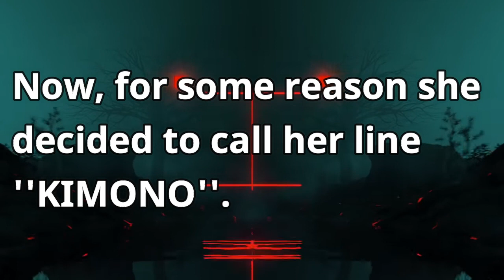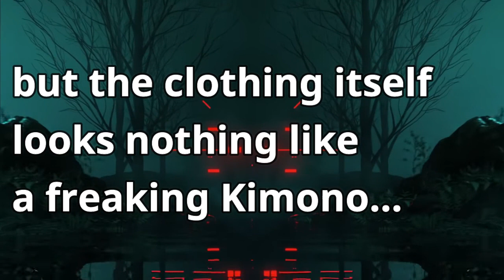Kim Kardashian Trademarks The Word Kimono...Because of Reasons